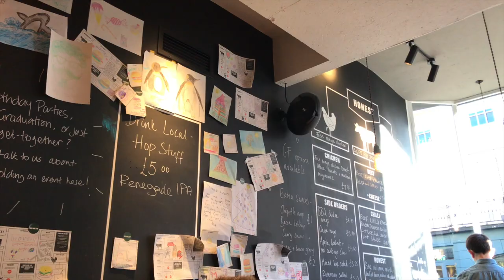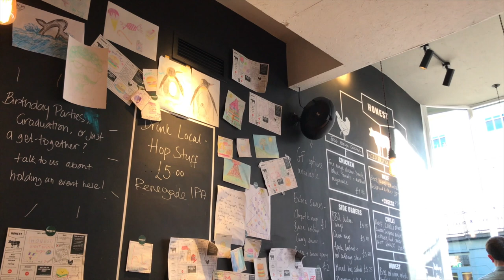What we do in London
—My Gear—
iPhone 6s Plus
iPhone 7 Plus

35mm lens
24-70mm lens
55mm lens
Big Microphone
Dead Cat